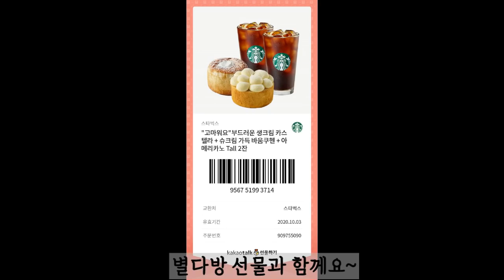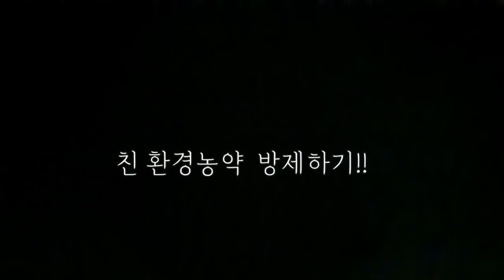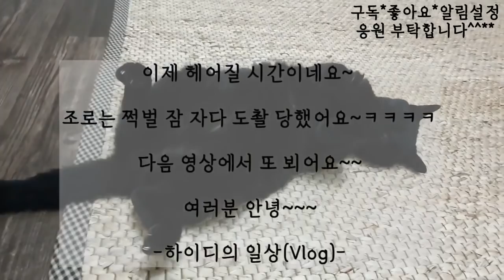sub)heidi's daily life/선택이 아닌 필수가 된 미니멀 라이프와 친환경 사랑/친환경 농약으로 병충해 방제/지구를 생각해 보는날/배롱나무 병충해/주택의 정원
** 자막이 나올경우 영상 오른쪽위의 점 세개를 눌러 자막사용중지를 눌러주세요🥰🥰

코로나의 재확산으로 많은 생각을 하게 되고
다큐도 시청하게 되어 심경에 변화가 이는 요즘 입니다~
 먼지 같은 존재지만 저도 환경사랑에 조금씩 동참 해 보고 싶어요~
영상으로 저의 마음을 전달해 봅니다~

병충해 방제도 친환경을 쓰면 참 좋을것 같아 영상 올려 봅니다~

*손자는 손주의 경상도 방언정도로 이해하시면 됩니당~~